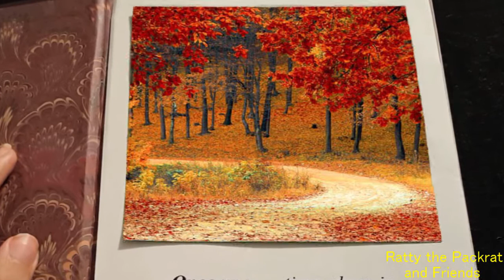Ratty the Packrat and Friends - Ep. 5 "The Camping Trip" ( Kids puppet show cartoon )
In this episode, Ratty the Packrat and his friends go camping! But what happens when Ollie gets lost in the forest? Will his friends come to his rescue?

With the increased difficulty that parents have in finding clean entertainment for their children, we have set out to provide a kid friendly channel where parents can be at ease with their children's viewing. We tell stories with the use of puppets and a green screen, making it possible to take our puppets anywhere! This creates a more believable experience for children and really bring the stories to life. Join Ratty the packrat, Rocky the raccoon, Ollie the owl, Squeeky the mouse and Dipsy the Duck in many adventures in Windwood forests. Many of which teach  children life lessons such as the joy of reading in "The Library Trip" and the importance of facing your fears as expressed in " A Trip to the Beach". We try to promote such lessons in each of our episodes so as children enjoy the stories they are also learning some good moral lessons which is so lacking in today's child entertainment. Please help us make children's entertainment time a clean one by spreading our videos around.

This is a new kid's friendly channel featuring puppet shows, where your kids can join Ratty the Packrat and his friends on lots of fun adventures! We will tell stories, sing songs, and visit many places! All with a new approach at creating puppet shows!

All rights for puppets goes to Folkmanis Puppets, except Ollie the owl which was made by Caltoy.

All right to Wizard - Stregone puppet goes to Trudi Story Puppets